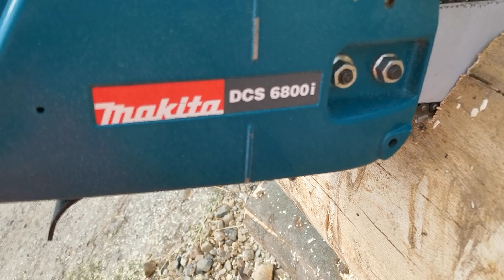Makita 6800 în fag uscat.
Are lamă tip Duromatic, adică fără steluță și lanț Dolmar daltă.